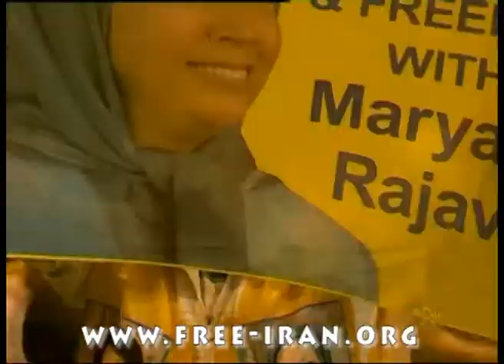Iranian Gathering Villepinte Paris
Largest gathering of Iranians ever outside the country
Celebrating our common dream for a FREE IRAN
Maryam Rajavi Villepinte Paris